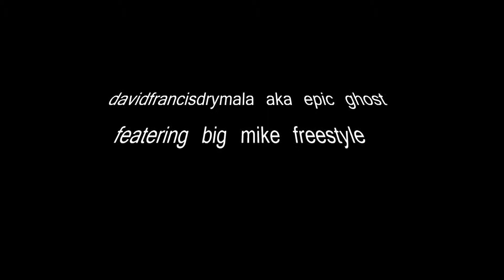davidfrancisdrymala aka epic ghost and big mike freestyle